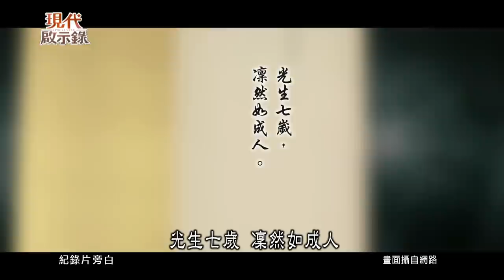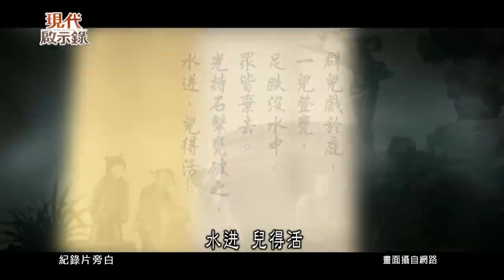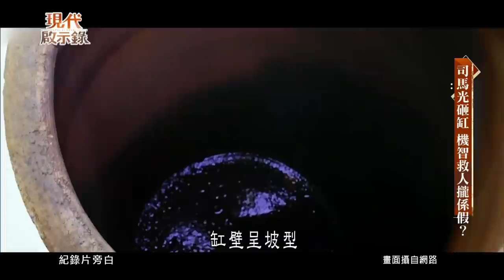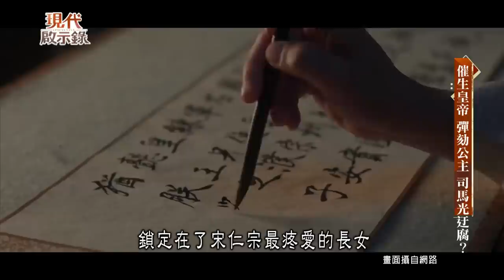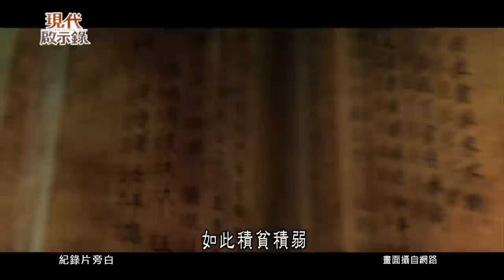司馬光暗黑心機男？ 完美形象徹底崩塌--現代啟示錄 網路獨播版 2022.08.26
說起北宋重臣司馬光，相信許多人對他砸缸救人的知名故事一定不會陌生。不過七歲的孩童，真的砸得破大水缸嗎？而作為北宋著名的一代大儒、史學名家，司馬光究竟是一個怎樣的人？他為何處處與王安石爭鋒相對？甚至，司馬光不惜花上十七年，就是要對一名鄉下女孩趕盡殺絕，這又是怎麼一回事呢？